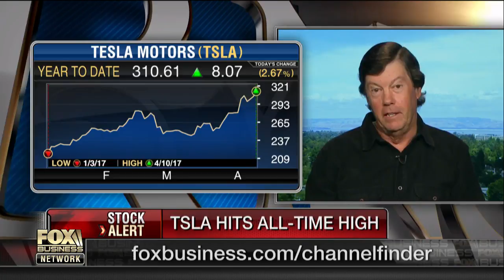Fmr. Sun Microsystems CEO: Lowering corporate tax is a good start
Former Sun Microsystems Chairman & CEO Scott McNealy weighs in on President Trump’s tax cut plan.